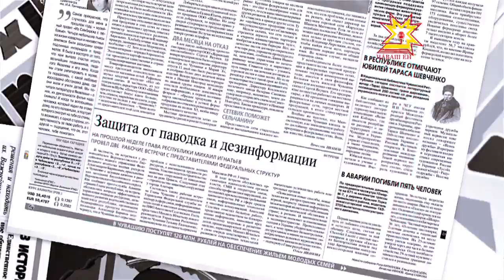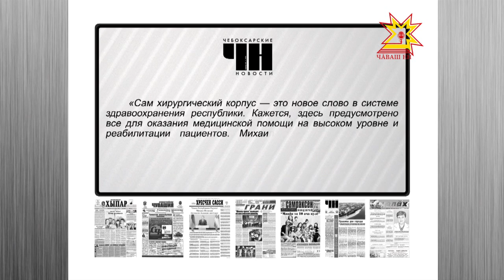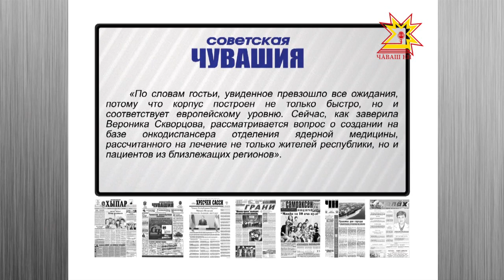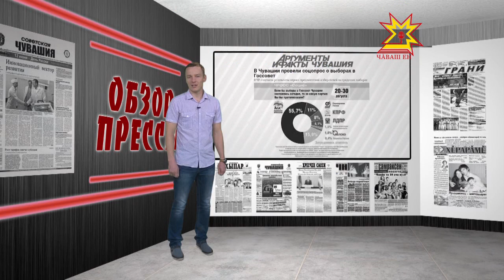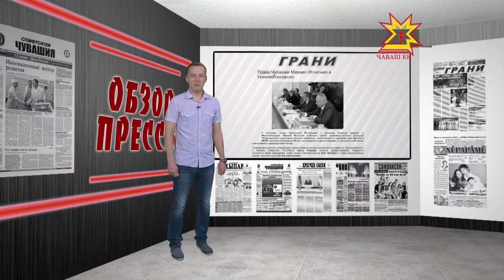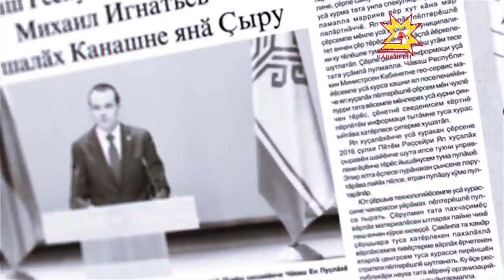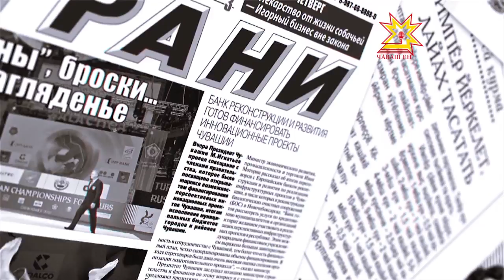Обзор прессы. Выпуск 08.09.2016